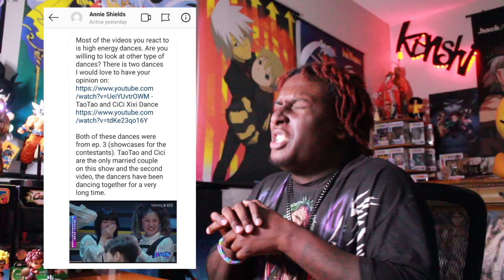TaoTao CiCi perform amazing infront of Lay Zhang, Jackson Wang, Wallace Chung, Wang Yibo (REACTION)